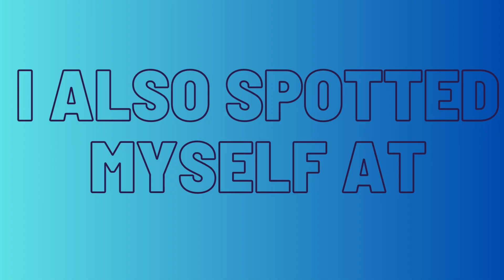I found myself on Google Maps (REAL)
I found myself on google maps in Britain!